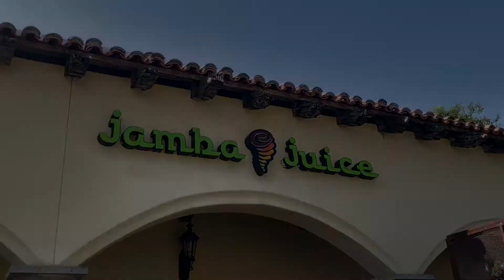jamba juice plant-based pumpkin smash taste test / VLOGTOBER 2020 ep. 2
Today I tried the Plant-Based Pumpkin Smash from Jamba Juice!  I loved this smoothie, which was really more like a pumpkin pie milkshake.  It includes their pumpkin spice blend, oat milk, and oat-based ice cream.  There are a ton of vegan options at Jamba Juice, and I recommend using their app to make vegan ordering easier.

If you are a YouTuber participating in Vlogtober, join my Vlogtober 2020 Facebook group!